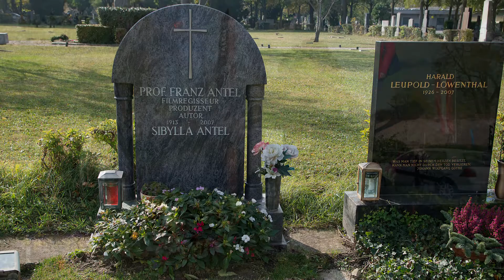Zentralfriedhof Wien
Besuch auf dem Wiener Zentralfriedhof